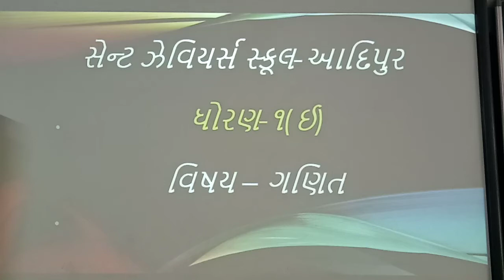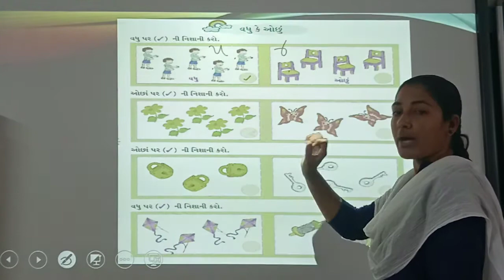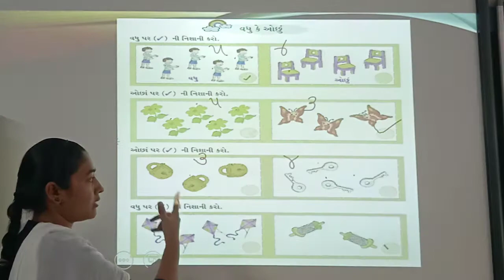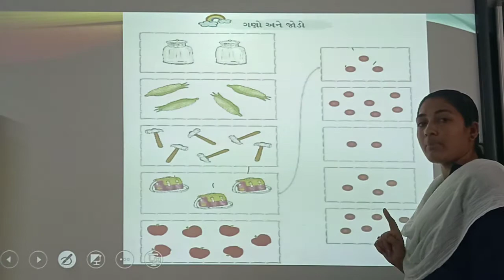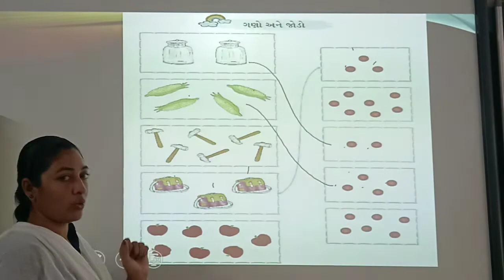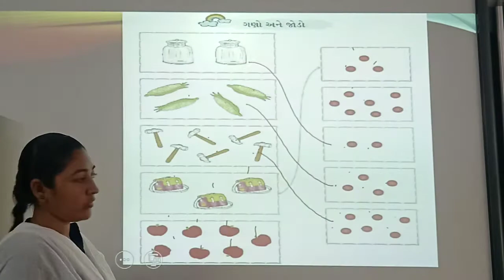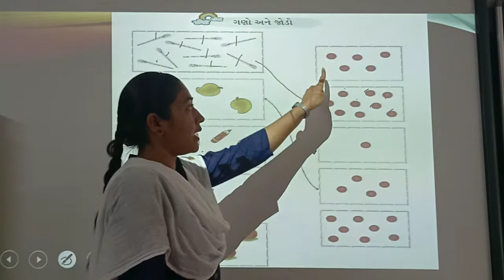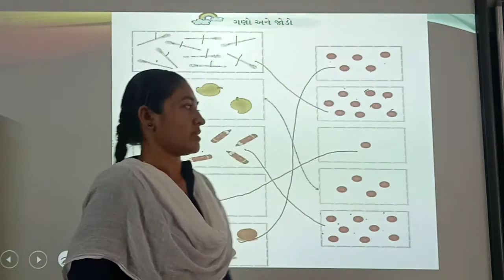Std:-1E Sub:-Maths L-2(P-3)